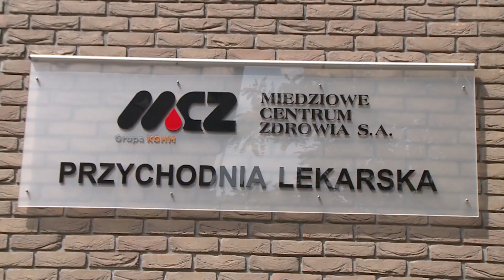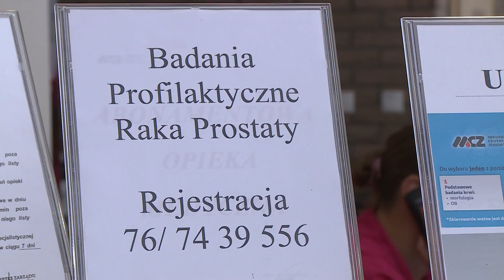LEGNICA "PROSTAta SPRAWA" bezpłatne badania dla panów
PROSTAta SPRAWA to hasło kampanii, która ma zachęcić panów do bezpłatnych badań pod kątem prostaty.Program przygotował Urząd Miasta w Legnicy przy finansowym wsparciu Fundacji Polska Miedź. Badania rozpoczną się 1 sierpnia i potrwają do końca października, Zapisy trwają.